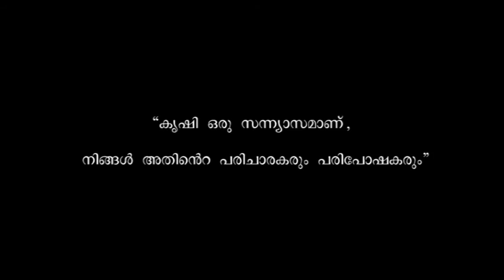Food Security Army Invocation Song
Food Security Army ‘ invocation song ‘ specially prepared for motivating people of the world especially the new generation towards farming sector is formally inaugurated by the famous musical director Sri. P.S. Vidhyadharan Master at Agricultural research Station, Mannuthy on 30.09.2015. The  song is written and sung by Sri.Gokul.G , Master trainer of FSA with female voice. Visualization of the script through videos was done by Sri.Sandeep.M.M, another Master Trainer. The 3 minutes song is showing how Food Security Army is prepared parallel to Indian Army to provide food to all by preparing people for farming sector through agricultural mechanization. While inaugurating the song Sri. Vidhyadharan Master told that we are finding a new world through this song  to inspire people to produce themselves  clean and safe food & sustain the universe without poison. He also directs that we have also crate bio-music to have pure and soft music which Kerala enjoyed through its farming.  Folk songs and rural based farming music’s have always inspired those who are working in the agriculture sector who worship farming activities. Sri. Sreevalsan J Menon , a Karnatik music  specialist  and famous film music director and also the Assoc. Professor of Agricultural University,  gave away the presence  to the music team Sri. Gokul. G & Sr. Sandeep.M.M. He also told that this song is going to master piece in the world elevating the nobility and status of agricultural farming sector and may bring laurels to KAU through Food Security Army.  Dr. U.Jaikumaran, Professor  & Head, Agricultural Research Station, Mannuthy who is the conceptualized of Food security Army spoke on the genesis of the invocation song.  Dr. P.B.Pushpalatha, Director of Extension, Mannuthy presided over the function and Dr. K.P.Prameela, Professor put vote of thanks. ‘Suruthylaya’ of Agricultural Research Station, Mannuthy presented a musical programme. The Food Security Army training programme is reaching its 200th session by 20th of October 2015. Countries like Nigeria has expressed their interest to institute Food Security Army in their country through KAU to augment food production and to remove unemployment among youth.